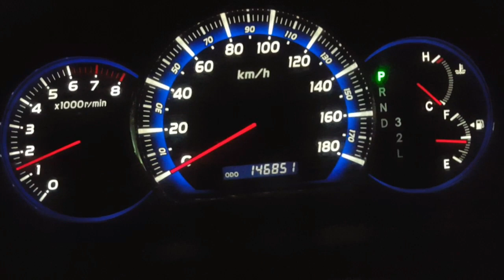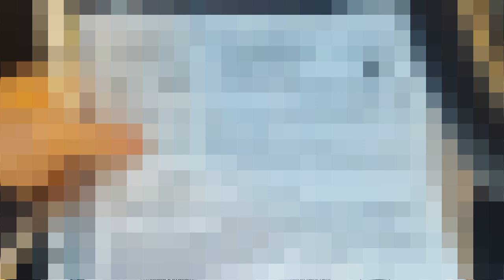Авто из Армении: техосмотр и ОСАГО-страховка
Все вопросы решаются не с первого раза потому что у нас в организациях сидят не знающие законов люди. Техосмотрщик: "это же перекидка, надо внести в ПТС!":) Страховщица: "А вы что гражданин Армении?":) Ну вы поняли)